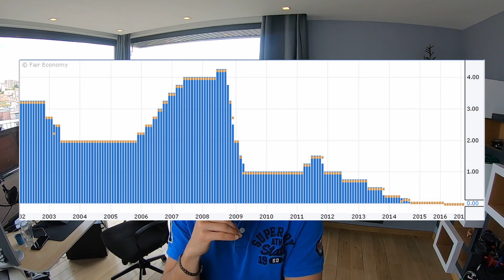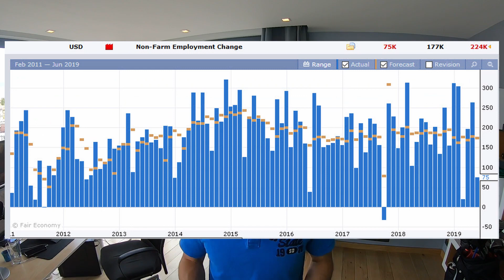DEBRIEF de la semaine - Envolée des indices boursiers malgré des chiffres catastrophiques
Tous les chiffres macroéconomiques (ou presque) publiés cette semaine sont sous les attentes.

La macroéconomie se dégrade que ce soit en Europe, en Allemagne, aux Etats-Unis.

Mais les marchés se focalisent sur les espoirs d’un accord commercial entre les Etats-Unis et la Chine et même le Mexique.

Et la FED entretien aussi ce mouvement avec les prévisions désormais quasi certaines d’une baisse de taux en Juillet.

MERCI pour vos LIKE et vos commentaires et je vous dis à très vite !

 À PROPOS DE XAVIER FENAUX

Trader / Coach de Traders / Formateur :
J'ai rejoint InteractivTrading après avoir été responsable de bureaux d'analyse auprès de sociétés spécialisées dans le trading et le conseil à destination d'investisseurs actifs.

Au plus près des marchés financiers, j'analyse & trade toutes les classes d'actifs : Actions/Forex/Indices/Crypto. Je propose mes services de coaching, Trading, et accompagnement de Traders dans leur quête vers la réussite, la performance et l'autonomie sur Interactivtrading.

 J'interviens régulièrement sur BFMBusiness, TV Finance et d'autres supports médiatiques.

"Discipline, réactivité, stratégie, gestion du risque, performance, maîtrise de soi et évoluer dans un contexte unique à chaque instant, tels sont les termes avec lesquels je caractérise mes passions : les marchés financiers et le golf."